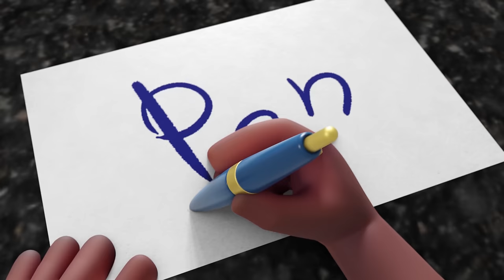Kunda & Friends Premiere | Nursery Rhymes For Kids | African Kids Cartoon Series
Join us for the world premiere of Kunda & Friends - the African animated kids series from Kunda Kids! With nursery rhymes that blend music and animation, this is perfect to keep kids busy while providing both education and entertainment.

Kunda and his friends make every day so much more exciting with African music for preschoolers and toddlers. With diverse and relatable characters, these learning videos are perfect to help kids with their maths, alphabets, and getting ready in the morning.

Join Kunda and his friends as they sing along to the ABC Song, Five Little Birds, and Getting Ready, and come back for more adventures filled with laughter, music, and heartwarming life lessons!

ABOUT KUNDA AND FRIENDS 🧡

Kunda & Friends is a vibrant African music-led animated series about friendship and fun, featuring Kunda, Sana, Fela, Ella and Leo. With exciting singalongs and educational videos for preschoolers, kids are able to have amazing adventures filled with laughter, music, and heartwarming life lessons.

Join Kunda and his friends as they sing and dance to the beat of friendship and fun, with inspiring African tunes, cartoons, and educational storylines.

ABOUT KUNDA KIDS 🌟

Kunda Kids is an award-winning children's publishing, ed-tech and media company based in London, UK. Founded in 2020 by Oladele and Louisa Olafuyi, Kunda Kids aims to showcase African edutainment, with various elements of African culture in creative, fun, and simple formats for children.

Letter B Song | Gracie’s Corner | Nursery Rhymes + Kids Songs (Channel: Gracie's Corner)

Colors Song with Nina and Miss Appleberry | CoComelon Nursery Rhymes & Kids Songs (Channel: Cocomelon - Nursery Rhymes)

Stomp Clap Dance - THE KIBOOMERS Preschool Movement Songs for Circle Time (Channel: The Kiboomers - Kids Music Channel)